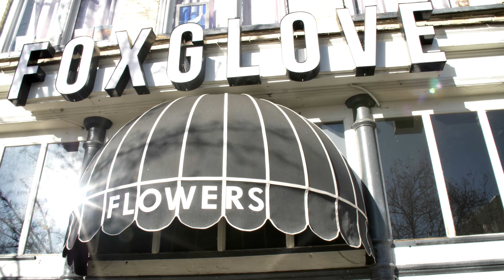Provo City | Downtown Retail Crawl | Holiday Edition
Check out some of the local shops in Downtown Provo.

For more info on the bikes visit: Hangar 15 bicycle
187 W. Center St.